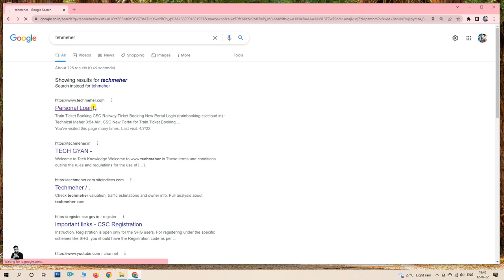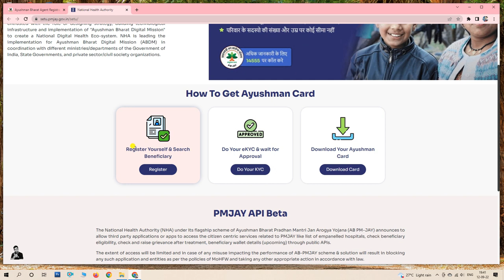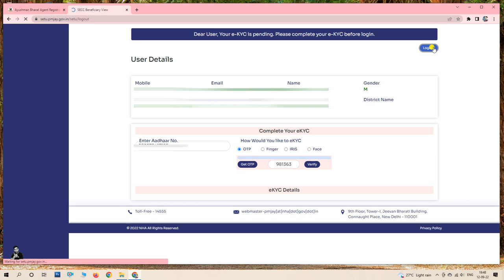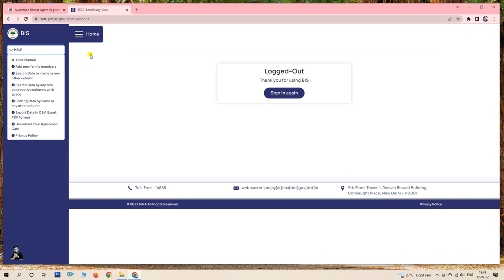Ayushman bharat card id kaise le - Ayushman card agent kaise bane - Golden card kaise banaye